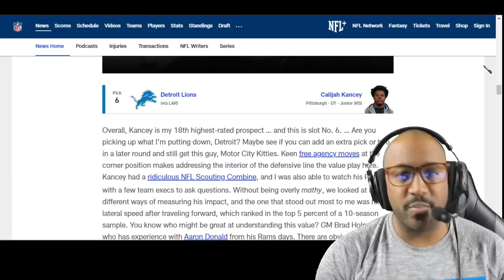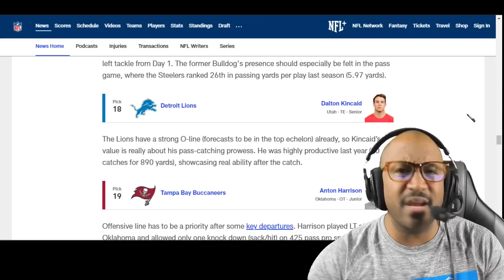This a TERRIBLE Detroit Lions 1st Round Mock Draft